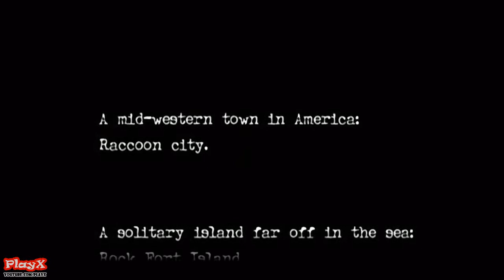RPCS3 v0.0.8-9414 Resident Evil Zero Game Play Test01-[PlayX]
[PC Specs]
CPU - Intel Core i7 6700K @ 4.0Ghz Turbo 4.2Ghz
RAM - Samsung 8GB DDR4 2133MHz
GPU - nVIDIA GeForce GTX 960 OC D5 4GB